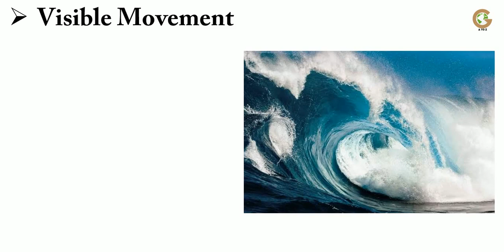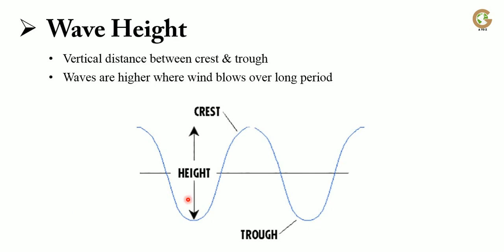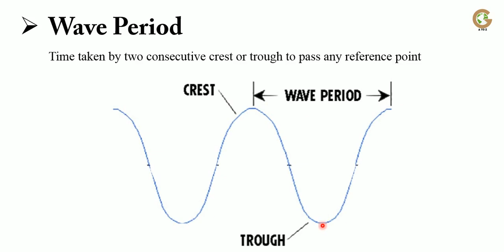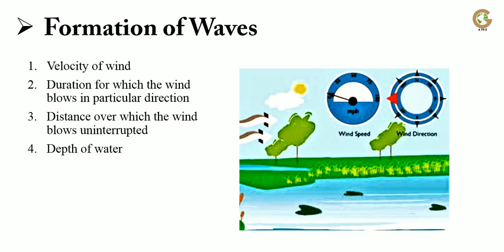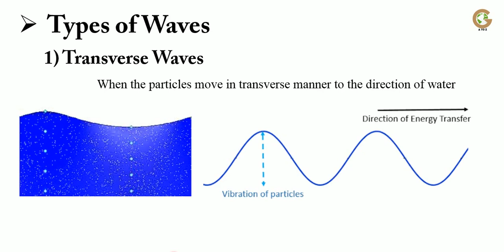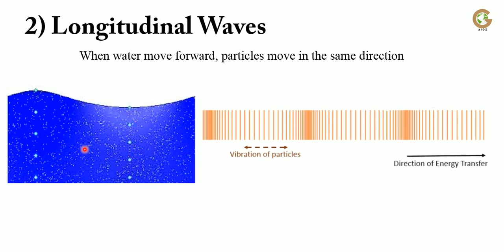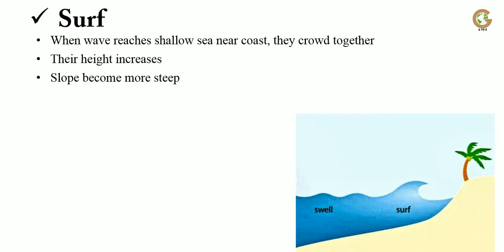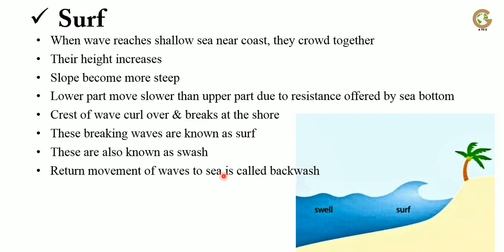Waves | Formation of Waves | Types of Waves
Waves
Horizontal & Visible Movement of Ocean
Crest & Trough
Wavelength
Wave Height
Wave Period
Factors for Formation of Waves
1) Velocity of Wind
2) Duration for which the wind blows in particular direction
3) Distance over which the wind blows uninterrupted
4) Depth of water
Types of Waves
1) Transverse Waves
2) Longitudinal Waves
Sea, Swell, Surf, Swash and Backwash

اردو + हिंदी